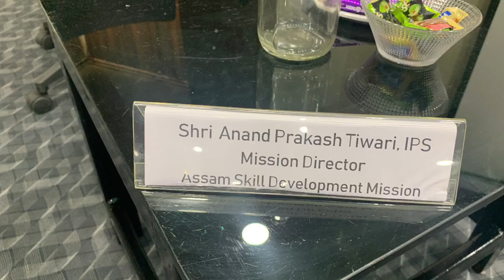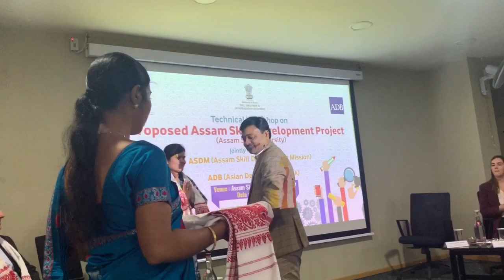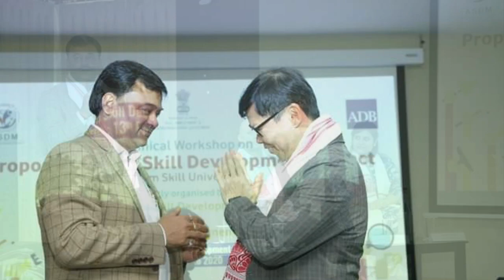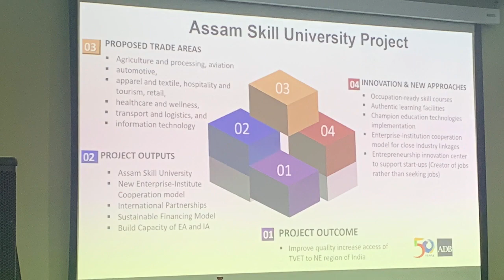Technical Workshop on Proposed Skill University Project | Asian Development Bank | ASDM | Mangaldai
Assam Skill University, Mangaldoi, Darrang, Assam.